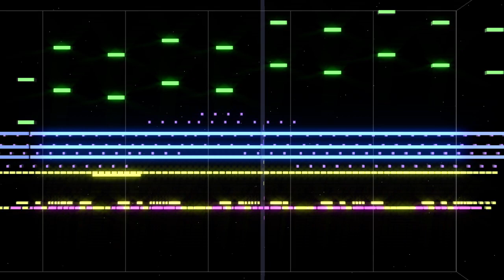Arrange: Who Needs Honor (Drill Knight Stage Theme) - Shovel Knight Dig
(PLEASE READ THE DESCRIPTION , PRESS READ MORE)

An arrangement of Drill Knight's stage theme from Shovel Knight Dig, featuring a real autotuned drill and a real electric guitar

Original by Jake "Virt" Kaufman

So, Drill Knight, the chad himself, has my favourite stage theme in the game, i really like the chords, and actually, they were quite hard to transcribe properly, i do feel like i made some mistakes here and there, but that's what improvising is for

For this song, i wanted to use a real life drill and use it as an autotuned instrument in the background, and i'm happy to say that that actually happened!
Furthermore, speaking of drills, have you heard of the rap subgenre called "drill music"?
As a joke, i wanted to implement some elements from the rap subgenre "drill music" into this song, so i tried to study what this music sounded and felt like, and it was quite uhhh, hmm, how do i put it, it's not my kind of music, but i did find certain elements about it quite funny, such as the overly aggressive low distorted bass kicks, so as a joke, i implemented those in the song after the chorus, so we have both a real life drill, and elements from the drill music genre, i felt like we could do no less for Drill Knight himself haha

My usual guitarists i like to hire were all not available during the creation of this arrangement, so i decided to try myself!
That's right, this is the first Sylvysprit song (on the channel at least) that have IRL electric guitars played by myself!
Of course it is very amateur-ish, i am not as skilled as the people i hire, and of course, i prefer them to hire them when it comes to more serious projects, since they're quite important for that, but this is simply an arrange for fun out of nowhere, so there you have it

The drawing of Drill Knight in the thumbnail was made by me

If you have read this far, then i'd like to thank you for taking your time to listen to this arrangement and to read this, and i wish you a very great day and the best of luck with everything you might be struggling with, you can do it!
Believe in the you that believes in yourself, let your drill pierce the heavens!